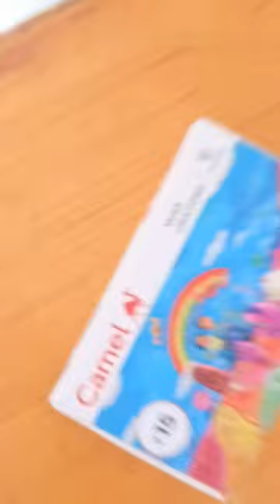Small Paper Drawing with 10 Rs. oil pastel colour Drawing /tutorial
Small Paper Drawing with 10 ₹ oil pastel colour Drawing /tutorial